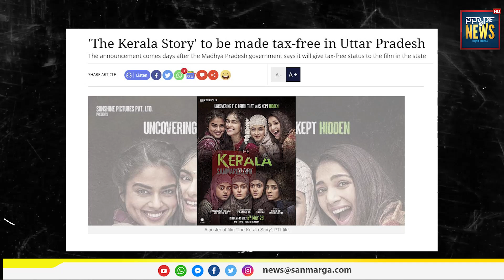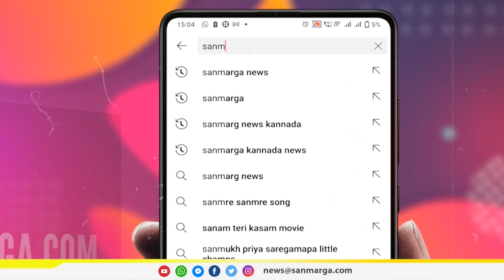ರಾಜೇಶ್ವರಿ ಏಕೆ ಫಾತಿಮಾ ಆಗಲಿಲ್ಲ?: ದಿ ಕೇರಳ ಸ್ಟೋರಿ...Editors' Pick | thekeralastory | SANMARGA NEWS